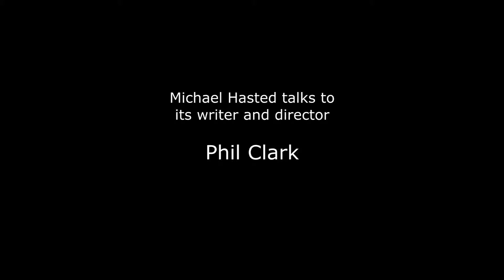CINDERELLA at Cheltenham Everyman 2015. Michael Hasted talks to Phil Clark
Michael Hasted talks to Phil Clark, writer and director of the 2105 Cheltenham Everyman pantomime CINDERELLA.